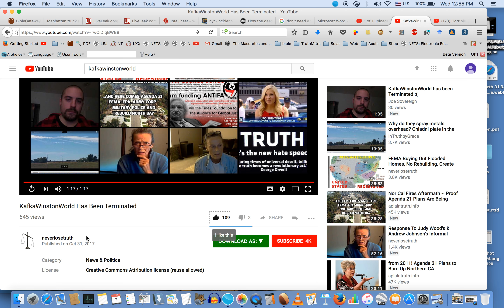Which way the content is blowing & channel promotion